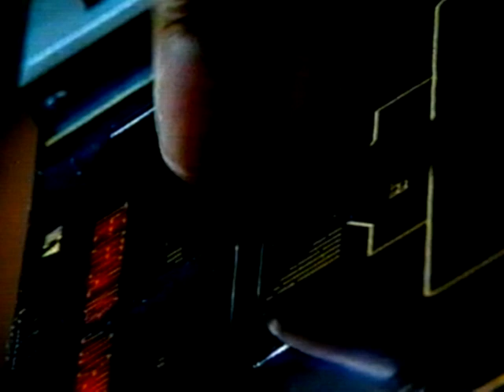1999 - DJ Mouss (Morocco) - DMC World DJ Final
DJ Mouss (Morocco)
DMC World DJ Championship Final
18th September, 1999
The Hammerstein Ballroom, New York